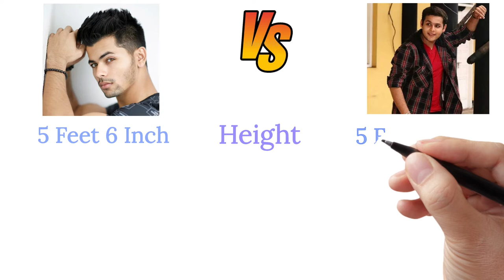SIDDHARTH NIGAM VS DEV JOSHI | Comparison 2021|Comparision World | Followers,Tv Shows, Salary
Sometimes In online resources it's given wrong don't comment
so all the thing is taken from online resources. …

 ★MUSIC DISCLIMER★

◆VIDEO DISCLIMER◆

■LICENCES■